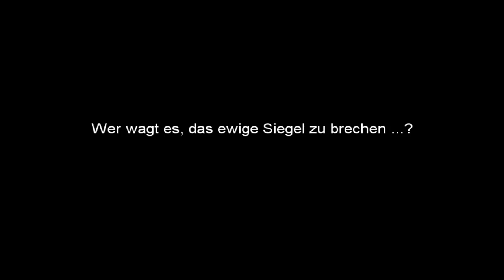Let's Play Final Fantasy III [Part 41/ blind/ german] - Dogas Grotte